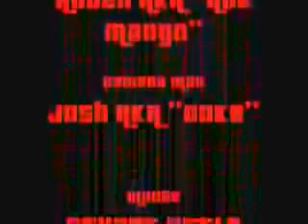Jungle Ball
jungle ball game